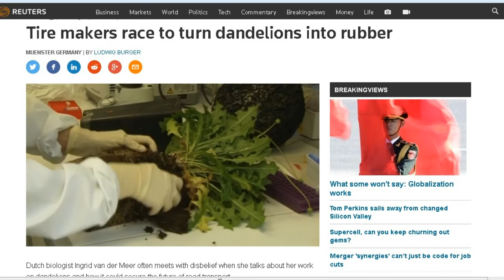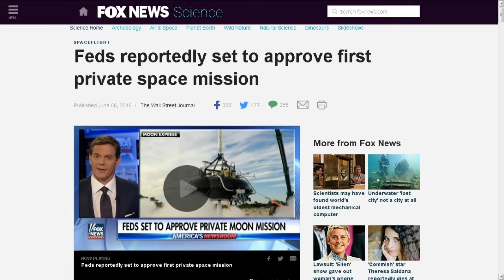TDD report for June 11, 2016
From Susan D

you-survive-a-tsunami

from John B.

from Tom H. NT8

first-private-space-mission.html

provides-new-details-on-his-mind-blowing-mission-to-mars/

From Bob. H.